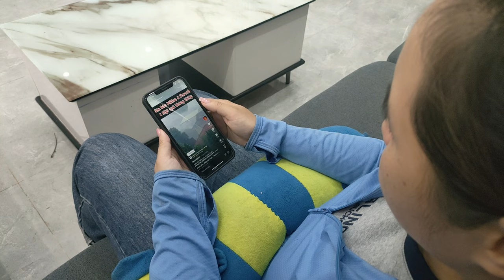So touching! Monkey Kobi is very affectionate when she sees her mother crying